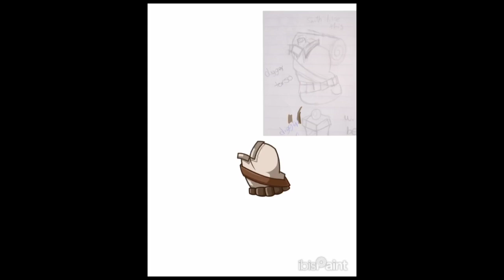Plantas contra zombis 2 - Dibujando al Zombi Cava-oro